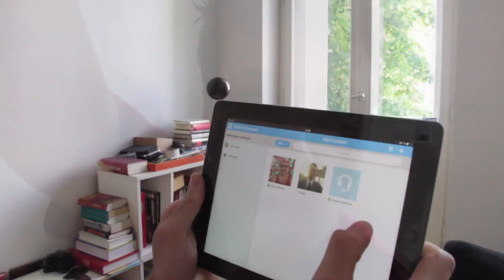Laut au Berlin - Der Legalisator aka Oliver Becker im ungekürzten Interview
Oliver Becker aka Der Legalisator ist soetwas wie ein Hanfpionier in Deutschland. Nun plant er eine riesen PR für freies Gras im Görlitzer Park.

Hier seht ihr fast 40 Minuten ungeschnittenes Interview-Material. Schaut es ganz, wenn ihr echt was über den Typ wissen wollt, skimmt das Ding für ernste, lustige und wirklich (!) sehr interessante Fakten, Behauptungen und Überlegungen zur deutschen Drogenpolitik! Viel Spaß!